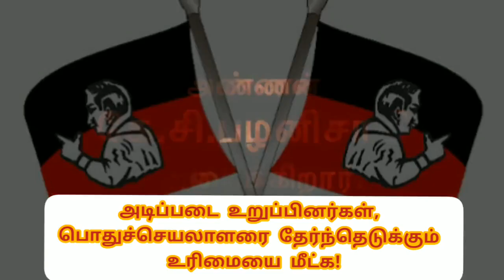42nd Zoom Meeting promo. 21-10-2020 Wednesday 5:30PM. interested Call:7530001234